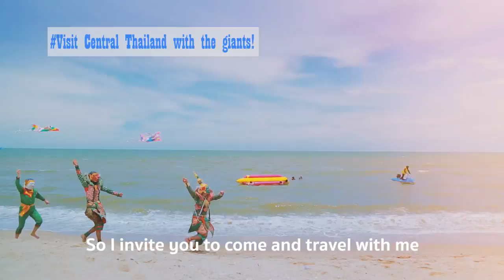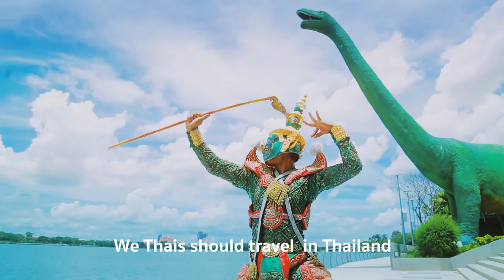Thailand is Awesome (เที่ยวไทยมีเฮ) - Keng tachaya Feat. Film Bongkoch (Original Version / ENG SUB)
SINGLE : Thailand is Awesome (เที่ยวไทยมีเฮ)
ARTIST : Keng tachaya Feat. Film Bongkoch
(Music Video Official / Original Version / English SUB)
Thank You For Visiting Thailand!
Subtitle By stephen Thomas